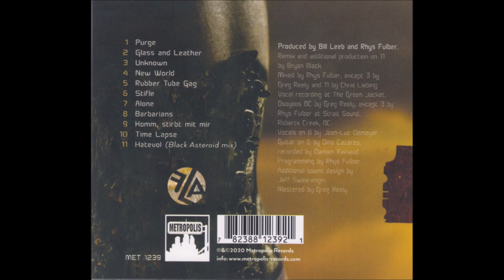Front Line Assembly - Mechanical Soul (2021)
Front Line Assembly

Bill Leeb                   Vocals/Synth/Keys/Percussion
Rhys Fulber             Synth/Keys/Percussion
Jeff Swearengin     Synth/Electronics/Samples
Jason Bazinet         Drums

Dino Cazares              Guitar on 'Stifle'
Jean-Luc Demeyer     Vocals on 'Barbarians'

Tracklist:

1. Purge                                             00:00
2. Glass and Leather                       05:22
3. Unknown                                       11:26
4. New World                                    16:33
5. Rubber Tube Gag                         21:40
6. Stifle                                               26:25
7. Alone                                              30:40
8. Barbarians                                     36:11
9. Komm, Stirbt Mit Mir                   40:50
10. Time Lapse                                 46:29
11. Hatevol (Black Asteroid Mix)   50:03